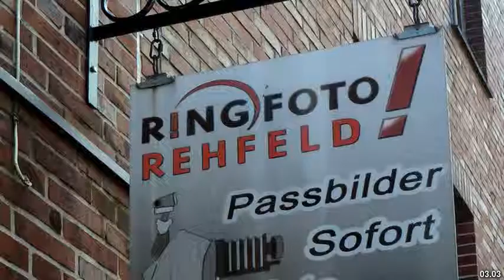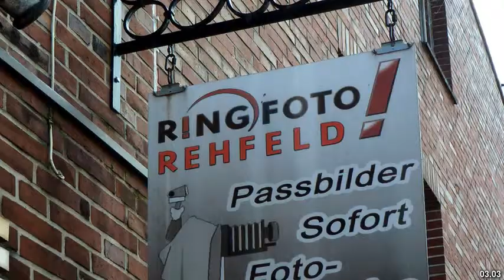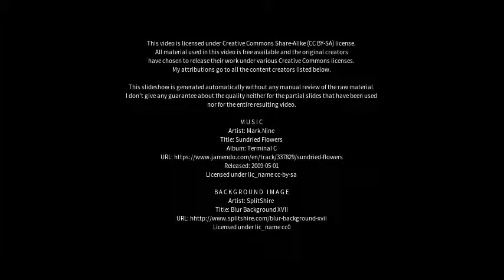Best places to visit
Best places to visit - Krempe (Germany) Best places to visit - Slideshows from all over the world - City trips, nature pictures, etc.